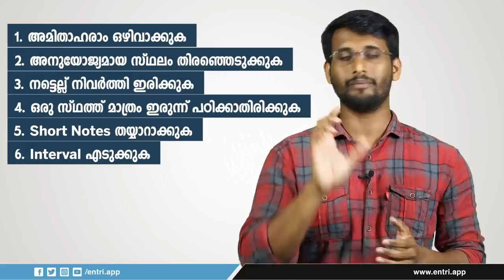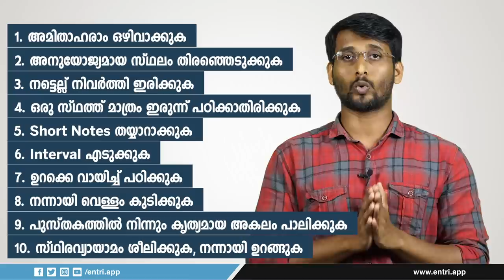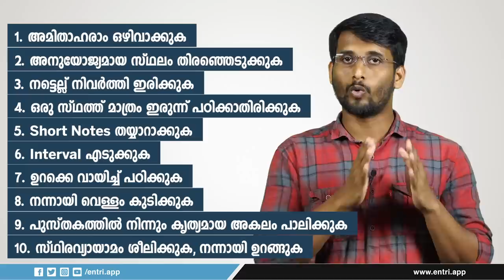പഠിക്കാനിരിക്കുമ്പോൾ ഉറക്കം വരുന്നുണ്ടോ? | 10 Tips to Control Sleep During Study Time in Malayalam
ഈ 10 കാര്യങ്ങൾ ഒന്ന് പരീക്ഷിക്കൂ, നിങ്ങൾക്ക് വിജയം ഉറപ്പ്! - Easily Avoid Sleep While Studying | Malayalam Motivation Talk | Exam Tips

പഠിക്കാൻ ഇരിക്കുമ്പോൾ ഉറക്കം വരുന്നു, എങ്ങനെ ഇത് മറികടക്കാം എന്നതുമായ് ബന്ധപ്പെട്ട ചില കാര്യങ്ങൾ ആണ് ഈ വീഡിയോയിൽ ചർച്ച ചെയ്യുന്നത്. വീഡിയോ മുഴുവനായും കണ്ട ശേഷം ഈ 10 കാര്യങ്ങൾ നിങ്ങളും ഒന്ന് പരീക്ഷിച്ച് നോക്കൂ!

In this video, we are discussing 'How to easily avoid sleep while studying'. If you start preparing accordingly, it will be very easy to achieve this dream job of yours.

About Entri

Why Entri

Police Constable
Excise Inspector
KSRTC Conductor